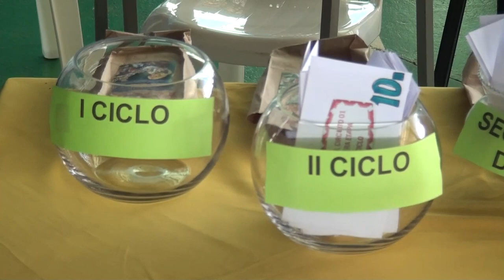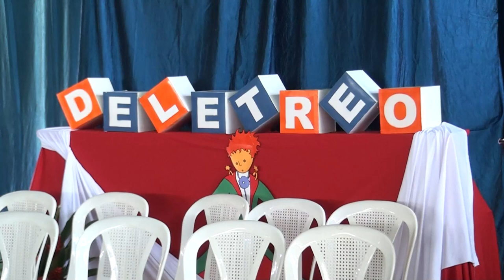Del 23 al 25 de abril será la final regional del concurso de deletreo del MEP en Pérez Zeledón